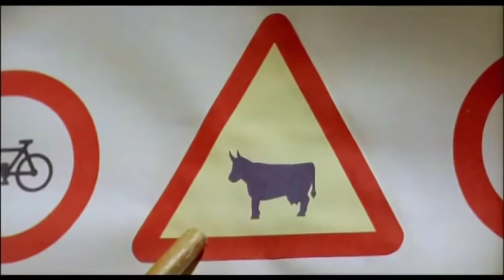Sor Citroen - Original Trailer by Film&Clips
aka "La corsa pazza di sorella sprint" - Sor Citroën es una película española de 1967 dirigida por Pedro Lazaga e interpretada por Gracita Morales y Rafaela Aparicio como protagonistas.

Una comunidad de monjas que dirige un orfanato de niñas decide modernizarse. Para ello compran un Citroën 2CV. Se decide que la hermana Tomasa, recién llegada, sea la que aprenda a conducir. En un principio no se le da muy bien, poniendo en peligro en varias ocasiones el tráfico. Cuando finalmente aprueba el carné de conducir, por miedo del examinador a volver a montarse con ella, junto a la hermana Rafaela se dedica a ir con el coche por las calles de Madrid pidiendo caridad para el orfanato.